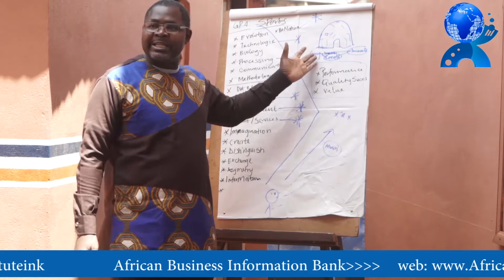CEO of AfricanBIB, Kennedy Tumenta reveals opportunities for young Africans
Kennedy Tumenta, CEO of African Business Information Bank and Senior Researcher in Economics shares his vision for the AfricanBIB as well as the opportunities available in his institution.